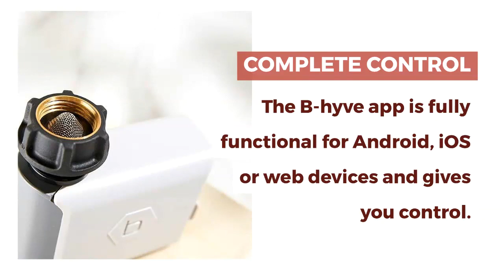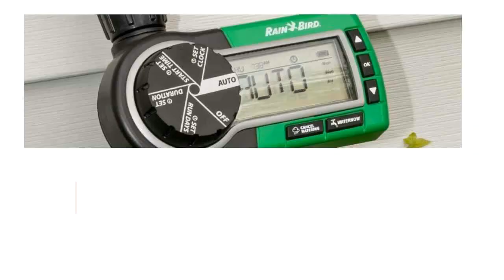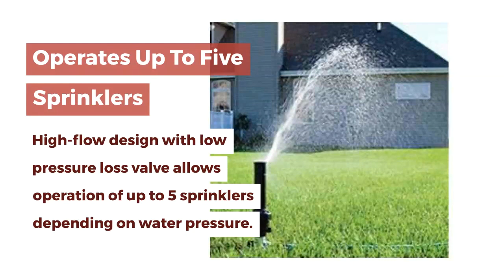Best Automatic Watering Timers 2024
0:08 Orbit 58910
0:47 Orbit 21004
1:34 Rain Bird 1ZEHTMR

✔️Amazon Key - Try in car key get $10 amazon gift card
✔️Amazon Prime - Try for free
✔️UNLIMITED ACCESS TO 50 MILLION SONGS

Best Automatic Watering Timers 2020
Turn your hose faucet into a programmed sprinkler system
No more dead plants because you forgot to water them. No more soggy lawns because you forgot to turn the water off. Just set the timer and go! Don't forget you're saving water and saving money on your watering bill.

Easy-to-Use
This timer features simple, easy installation and programming. There is no need for tools. Just set the start time, watering duration and frequency. Plus, the timer retains the program while changing battery. The large, easy to read dial and LCD screen makes programming easy as ABC!

Top 3 Best Inflatable Stand up SUP Paddle Boards 2021 [ Best Stand up Paddle Board for Ocean Surfing

Amazon Affiliate Disclosure Notice: NayeDeals is a participant in the Amazon Services LLC Associates Program, an affiliate advertising program designed to provide a means for sites to earn advertising fees by advertising and linking to Amazon.com.